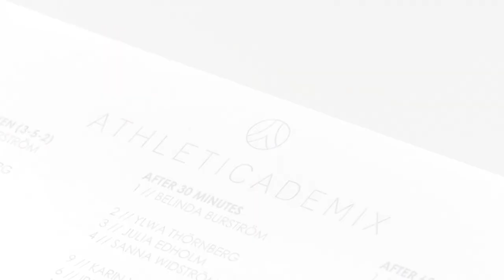Athleticademix - Summering av Showcase 2018